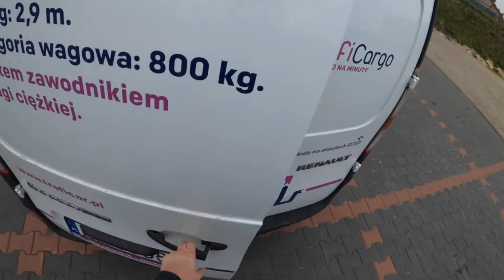Renault Kangoo II Maxi Test Drive